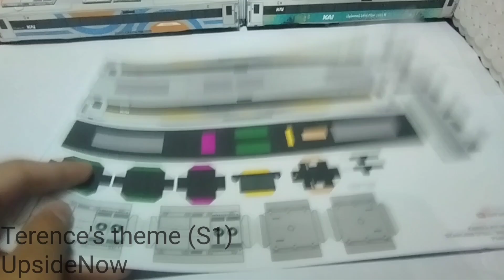Kereta Stainless Steel new Generation | Papercraft JavanicWorks | Tutorial Merakit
Kali ini kita akan membahas pola kereta SSNG ala JavanicWorks.

Note: Lupa dibahas divideo bahwa pola kereta dan bogienya terpisah. Jangan sampe bingung yaa